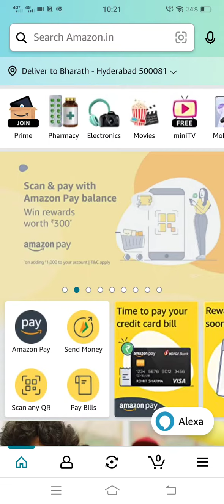Amazon Daily Quiz Answers | 5th Feb 2023